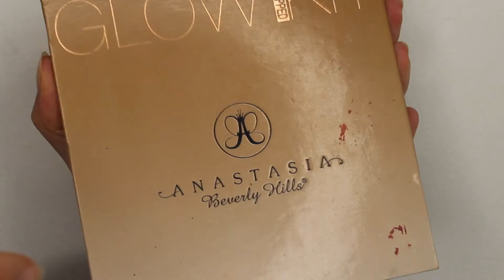Enkel men festlig sminkning - tutorial!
I dagens video skapar jag en sminkning som funkar både till vardags och fest. Fokus ligger på sminkets hållbarhet och ögonen. Riktigt snyggt blev det, om ni frågar mig! Vad tycker ni?

Produkter markerade med * Har jag fått i PR.

Du ser vilsen ut? Följ mig!

Xlash.se - KAJSA20